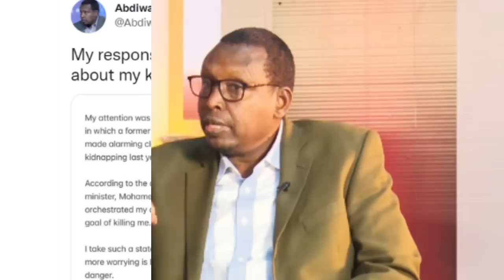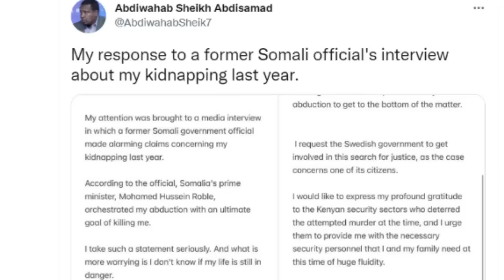XOGTA Yaab Dacwad Caalami oo Lagu Furay Raysal Wasaare Rooble Kadib hadalkii fahad yasiin sheegay